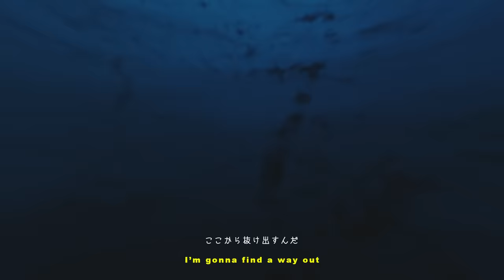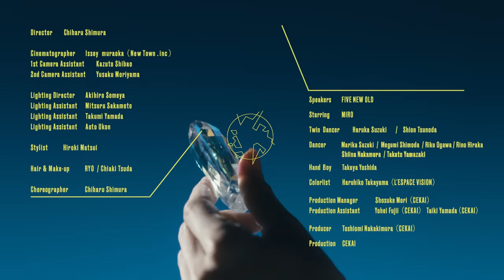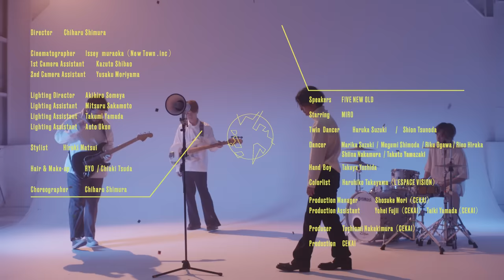FIVE NEW OLD - Breathin' 【Official Music Video】「ミンティア」CMソング（アサヒグループ食品）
"Breathin'" from our Brand New Album "MUSIC WARDROBE"
「ミンティア」CMソングCMのために書き下ろした意欲作！[ 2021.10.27 at Zepp DiverCity 結成11周年公演開催決定！ ​]

2021年3月1日から全国でオンエア中の「ミンティア」TVCM ソングになっている、
FIVE NEW OLD の新曲「Breathin’」の MusicVideo が公開。
監督は赤い公園などの MusicVideo も手掛ける志村知晴氏が監督を務めており、
「Breathin’=呼吸」をテーマに、コロナ禍での息苦しさや不安を、それぞれの解釈で解放していくストーリーが描かれていて、楽曲の持つ力強さと爽快感が映像の色彩やダンスとともに見事に表現されています。

2021.4.7 Release
NEW ALBUM「MUSIC WARDROBE」

10th(+1) Anniversary Live
"5 will give you 10"(+1)

2021年10月27日 [木]
会場：東京・Zepp DiverCity
OPEN 18:00 / START 19:00
席種：全席指定
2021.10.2~ チケット発売開始

Director: Chiharu Shimura
Cinematographer: Issey  muraoka（New Town .inc）
1st Camera Assistant: Kazuto Shibao
2nd Camera Assistant: Yusaku Moriyama
Lighting Director: Akihiro Someya
Lighting Assistant: Mitsuru Sakamoto
Lighting Assistant: Takumi Yamada
Lighting Assistant: Aoto Ukon
Stylist: Hiroki Matsui
Hair & Make-up: RYO, Chiaki Tsuda
Choreographer: Chiharu Shimura

Starring: MIRO
Twin Dancers: Haruka Suzuki, Shion Tsunoda
Dancers: Marika Suzuki, Megumi Shimoda, Riku Ogawa, Rino Hiraka, Shiina Nakamura, Takuto Yamazaki
Hand Boy: Takuya Yoshida

Colorlist: Haruhiko Takayama（L'ESPACE VISION）
Production Manager: Shosuke Mori（CEKAI）
Production Assistant: Yohei Fujii（CEKAI）, Taiki Yamada（CEKAI）
Producer: Toshiomi Nakakimura（CEKAI）
Production: CEKAI

Costume special  thanks
BRÚ NA BÓINNE / :CASE / PENNY'S / IKIJI / RANDY / REPRODUCTION OF FOUND
Name. / Sunny Sports / FIVE BROTHER / moumoune

Breathin'
Lyric: Hiroshi Nakahara
Music&Arrangement: FIVE NEW OLD

Wake up looking for sunshine
All my fears, fears are gonna fade away
Fade away yeah yeah yeah
Dark days, broken memories
We are lovely oddities yeah
Lovely yeah yeah yeah

No more I’ll never take this way
Because my dog days are over
So now just let me go

I’m gonna find a way out
Because I wanna feel my freedom
Just I gotta breathe in breathe out
Until I get a chance
Over and over and over again
Keep breathin’

Rewrite my new philosophy
It’s time to be who I wanna be yeah yeah
Be oh yeah yeah yeah yeah
Ain’t nothing gonna break my stride
I just follow my voice inside
Of me yeah
Me oh yeah yeah yeah yeah

Stay out
My way there’s nothing holding me
Me back and the air I breathe is freedom
Keep breathin’

Stay out
Until I get a chance, keep
Breathe breathe breathe
Keep breathin’

‹ 日本語訳 ›
起きろ　太陽を探していれば
恐れは次第に消えて失せていく
段々と Yeah yeah yeah
辛かった日々　傷ついた思い出
そうさ俺たちは愛すべき除け者
最高だろ Yeah yeah yeah

こんなやり方はもう続けない
だって辛かった日々はもう終わったんだ
もう行かせてもらうぜ

ここから抜け出すんだ
自由でいたいから
この空気を味わなくちゃ
その時が来るまで
何度も　何度も　何度も　何度でも
息を続ける

自分の哲学を書き換えるよ
望んできた自分になる時だ
なりたい自分に Yeah Yeah Yeah
ペースを乱されるのは好きじゃないから
自分の心の声にはちゃんと耳を澄ませてる
内なる声に Yeah Yeah Yeah

こんなやり方 これ以上はウンザリさ
だって辛かった日々はこれでもう終ったんだから

そこを退いてくれ
もう何にも縛られはしない
吸い込む空気は「自由」そのもの
息を続ける

自由を感じたいから

吸って 吐いて 吸って 吐いて
息を続ける